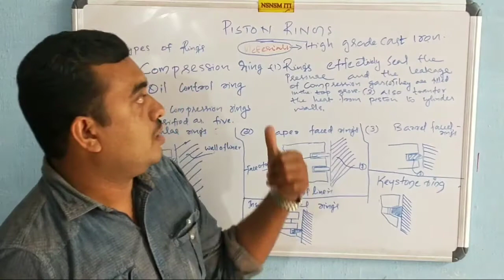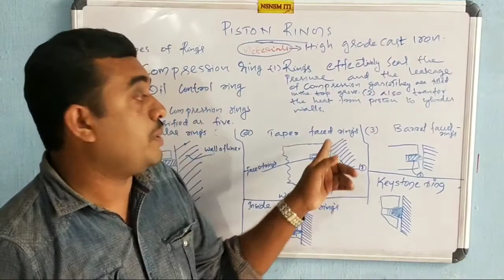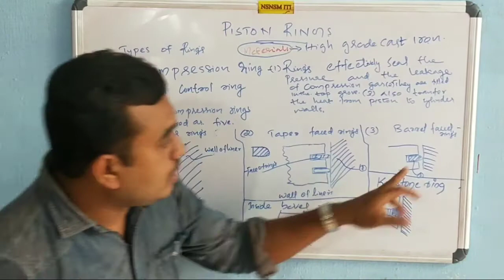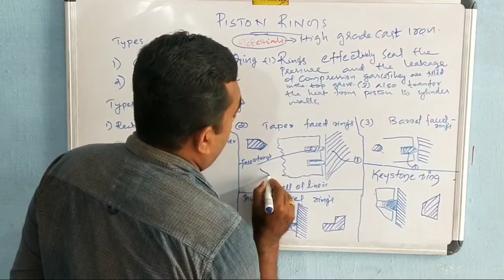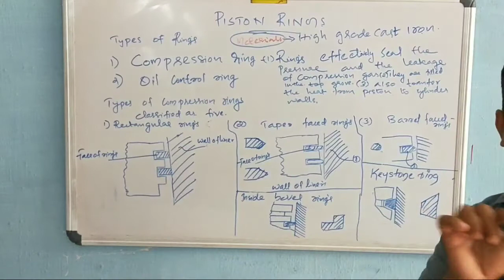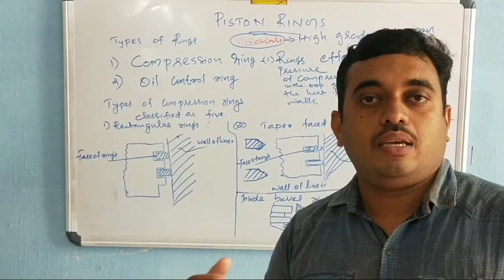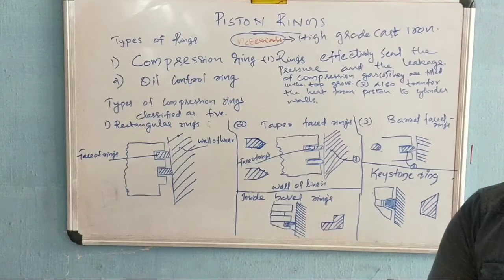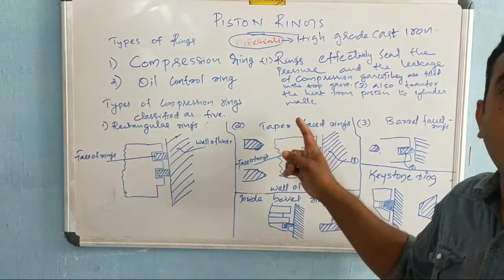Mechanic diesel class 21, NSNSM PVT ITI CHAVARA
Video lesson by- Vijeesh  Instructor in   Mechanic diesel  Trade, NSNSM ITI , CHAVARA